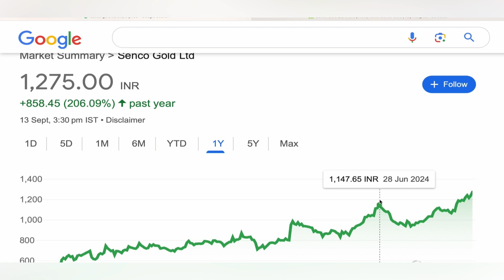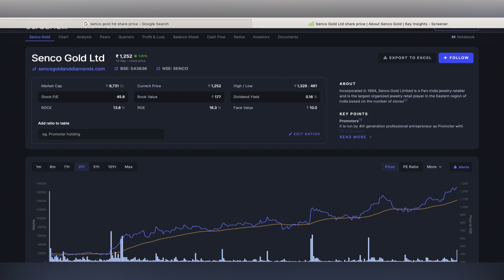senco gold ltd stock analysis ❇️ secco gold share news | secco gold stock analysis target 14-09-24